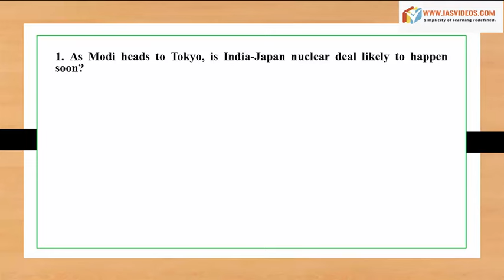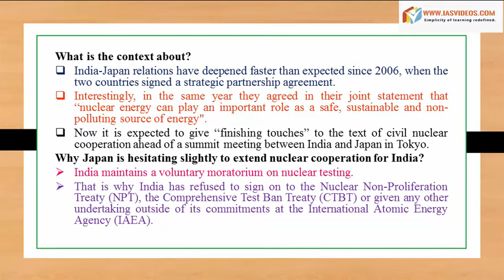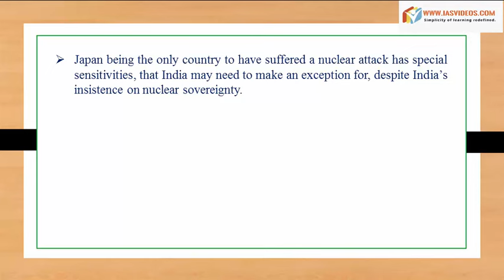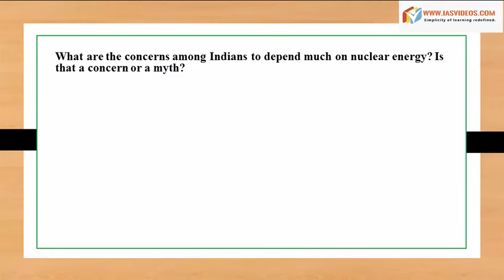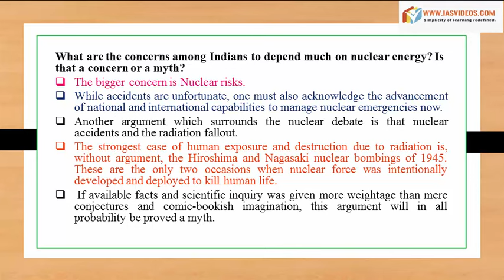November 11th current affairs|IAS Current affairs videos| UPSC Civil services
One stop destination for all your material hunt for IAS exam

1. Prelims Videos

    It covers 100% syllabus of the Civil Services Prelims 2016 and 2017.
    All videos will be provided in a 64GB loaded pendrive
    Course is based on UPSC Pattern.
    Study materials are completely updated and examination centric.
    Complete syllabus is divided into different topics as per UPSC 2016 Syllabus.
    Conventional part is supported by related Current Affairs.

2. Integrated Mains

    Starting from July 10th, the course will be completed in mid October.
    All materials will be provided in readable text form (can be printable).
    We will give blue print of the plan and you can also prepare along with updates.
    We will be giving daily updates with regard to this course.
    This syllabus will be covered being integrated with current affairs.
    Each topic of syllabus will be associated with previous year questions and also possible ways the UPSC can ask questions.

3. Daily Current Affairs Videos + PDFs

    We cover news from more than 5 sources i.e. The Hindu, Times of India, Indian Express, Economic times and PIB in our daily cur rent affairs video analysis.
    Access to current affairs will be provided up to December 2017.
    While UPSC is conducting prelims exam on June 18th, 2017, we will provide current affairs for 2017 batch aspirants from June 2016.
    Previous current affairs videos upto the date of joining will be provided in pendrive. The future current affairs after shipping the pendrive upto the date of expiry will be provided through our telegram channel
    Material will be provided in both PDF and video form.

4. NCERT  Videos

    Our NCERT videos are purely based on the contents of NCERT books.
    Required important Topics  are compiled chapterwise and book wise very comprehensively.
    These videos are also part of 64GB loaded pendrive

Your Pendrive will be shipped within 2 days and  delivered to you within max. 7 days anywhere in INDIA

Delivery outside INDIA will require 10 to 12 days

Delivery to especially to USA requires 15 days